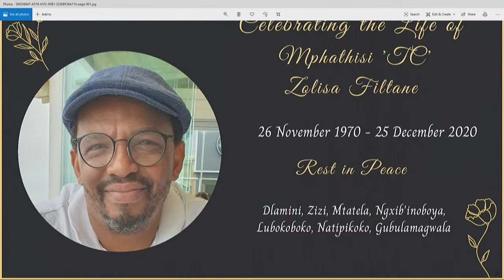Celebrating the Life of Mphathisi 'TC' Zolisa Filtane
26 November 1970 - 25 December 2020

Dlamini, Zizi, Mtatela, Ngxib'inoboya,
Lubokoboko, Natipikoko, Gubulamagwala